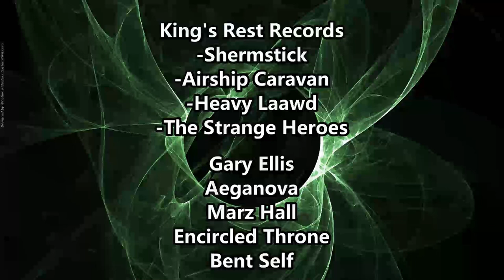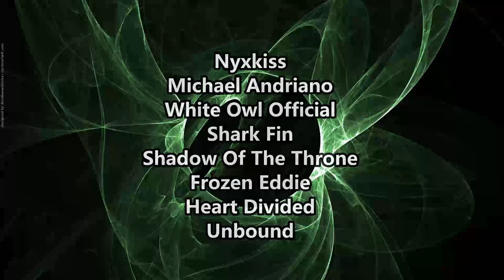Reminds Me Of ODD FUTURE! JoeJas - Lax ( Reaction / Review )